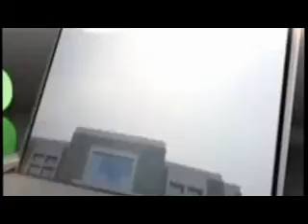Protesters accuse PM Modi & CM Yogi Adityanath for being callous towards Buyers